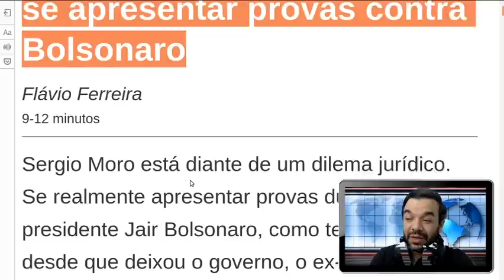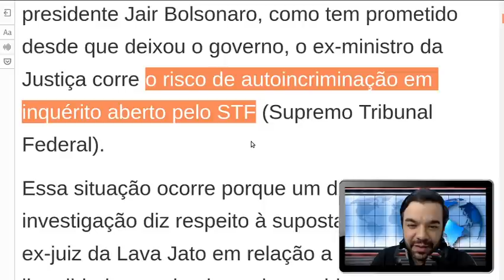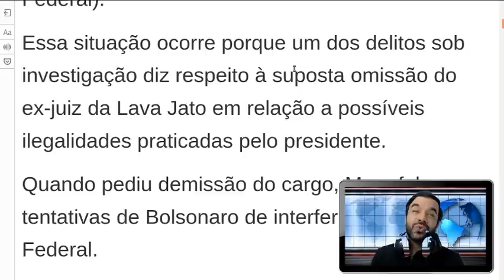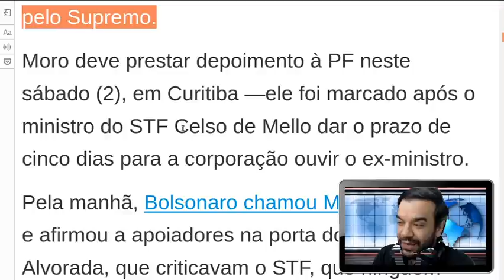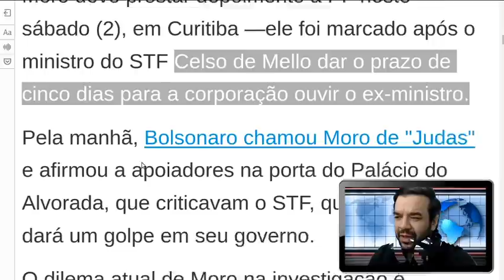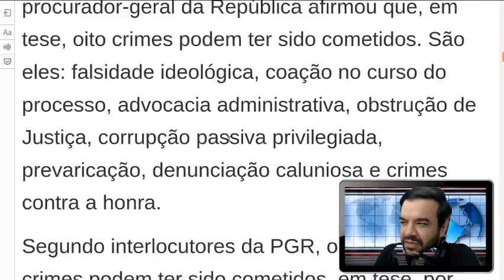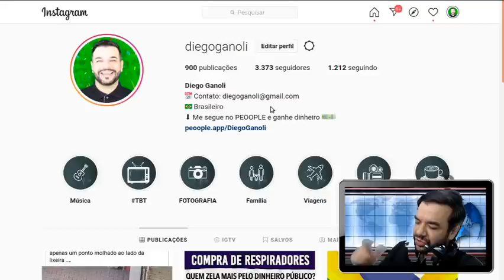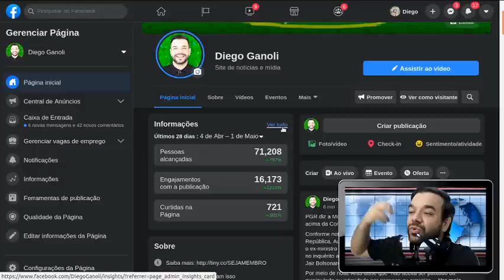Sergio Moro CANCELADO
Sergio Moro está diante de um dilema jurídico. Se realmente apresentar provas duras contra o presidente Jair Bolsonaro, como tem prometido desde que deixou o governo, o ex-ministro da Justiça corre o risco de autoincriminação em inquérito aberto pelo STF (Supremo Tribunal Federal).

Essa situação ocorre porque um dos delitos sob investigação diz respeito à suposta omissão do ex-juiz da Lava Jato em relação a possíveis ilegalidades praticadas pelo presidente.

Quando pediu demissão do cargo, Moro falou em tentativas de Bolsonaro de interferir na Polícia Federal.

Diante dessas acusações, o procurador-geral da República, Augusto Aras, pediu a abertura de um inquérito para apurar o caso, o que foi aceito pelo Supremo.

Moro deve prestar depoimento à PF neste sábado (2), em Curitiba —ele foi marcado após o ministro do STF Celso de Mello dar o prazo de cinco dias para a corporação ouvir o ex-ministro.

Pela manhã, Bolsonaro chamou Moro de "Judas" e afirmou a apoiadores na porta do Palácio do Alvorada, que criticavam o STF, que ninguém dará um golpe em seu governo.

O dilema atual de Moro na investigação é levantado por especialistas ouvidos pela Folha. Segundo parte deles, porém, há aspectos técnicos penais favoráveis ao ex-ministro no inquérito.

No pedido de abertura de inquérito, o procurador-geral da República afirmou que, em tese, oito crimes podem ter sido cometidos. São eles: falsidade ideológica, coação no curso do processo, advocacia administrativa, obstrução de Justiça, corrupção passiva privilegiada, prevaricação, denunciação caluniosa e crimes contra a honra.

SETUP DO CANAL
Luz: Natural / Led

iPhone 6s Plus

Headset Onikuma K2 na Amazon

Rode Wireless GO na Amazon (Brasil)

Canon t7i 1080p 24FPS
LogiTech C920
GoPro Hero 6 Black
iPhone 6S Plus